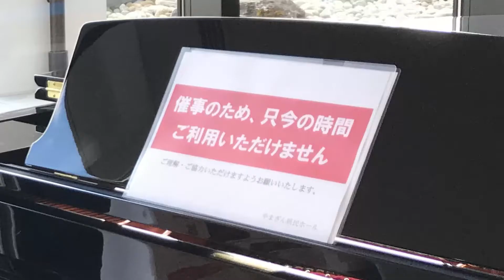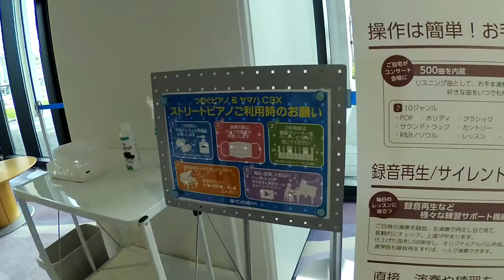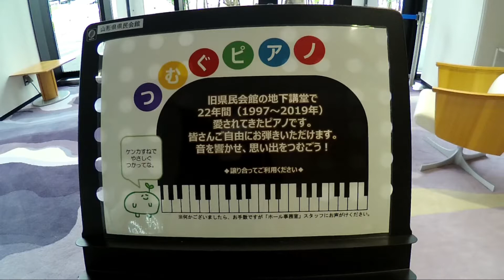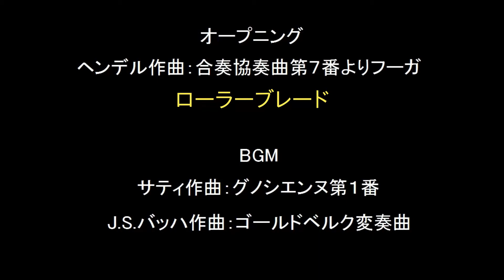限りなく啼鵬の一応動画劇場〜第十一話：通りすがりのピアニスト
街中に見かけるようになったストリートピアノ。やまぎん県民ホールのロビーにあるピアノに啼鵬が挑む。